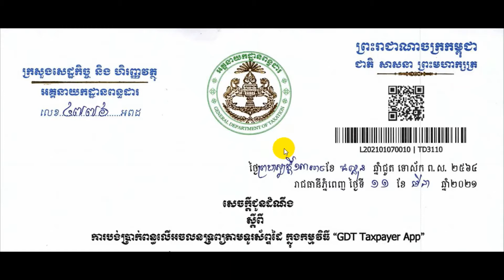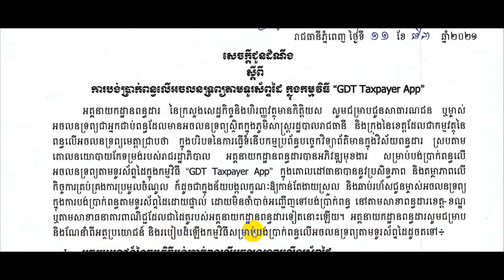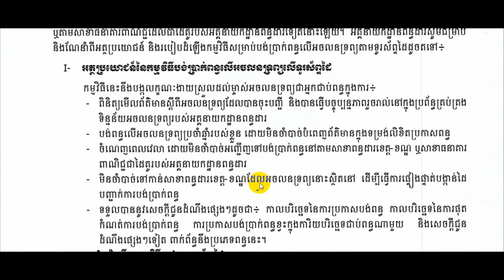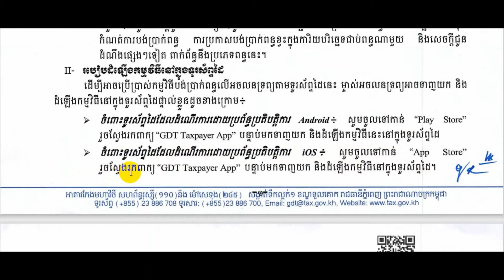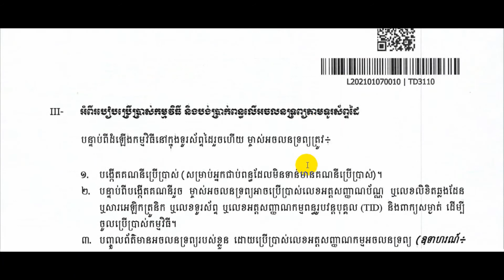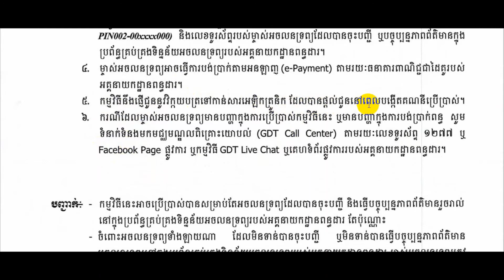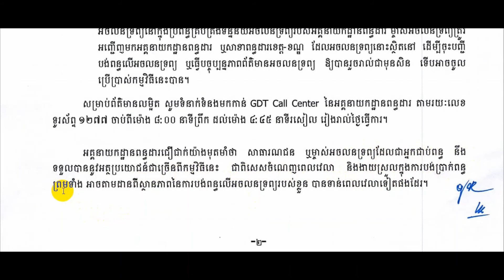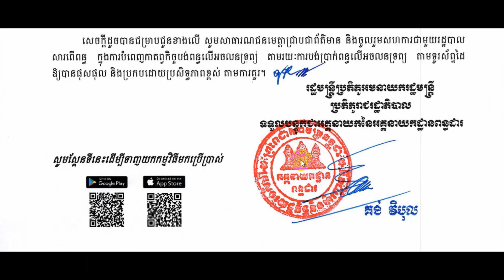GDT Taxpayer App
Education